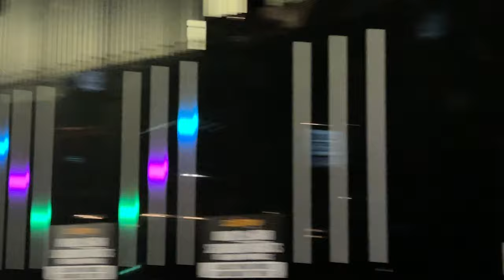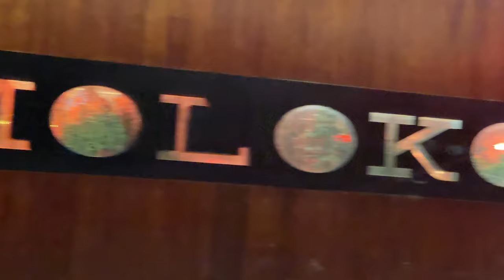🇬🇧 Liverpool Nightlife : 2:00 AM England - 2024 UK [Saturday 20.04.2024] Part1🔥🔥🔥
⚠️Liverpool  City Center Nightlife   4K HDR, Streets, Girls & Walk Vibes⚠️

Welcome to this virtual walking tour through  Liverpool's  Nightlife City Centre   : 2:00 AM  England - 2024 UK   on Saturday 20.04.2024  where you'll encounter beautiful girls and gentlemen !🔥🔥🔥

April 2024, 2:OO Am
Liverpool City Centre,
8°C (46°F)
England

⚠️If you enjoyed watching this video, your subscription to the channel would mean the world to us. Your support truly inspire us to continue creating content! Thank you for being a part of this journey!⚠️🕺   🌃🇬🇧🌃

I sincerely apologise for any inconvenience and promise to remove you from the video immediately.🥺🔥🔥🔥